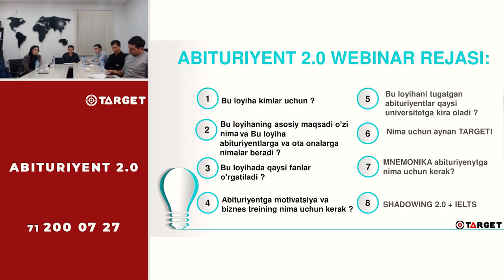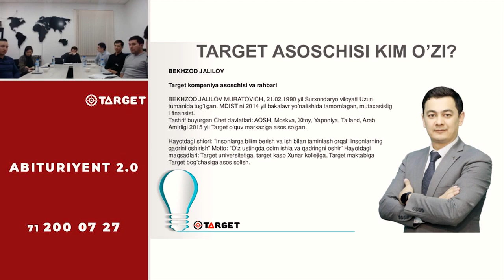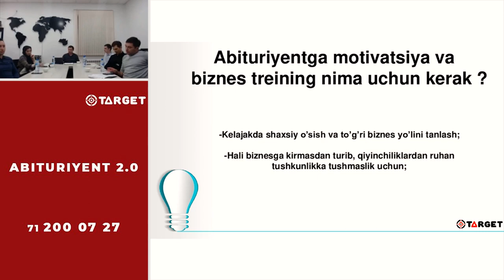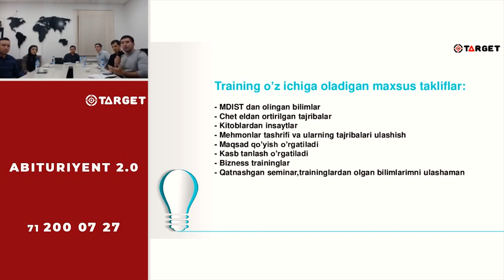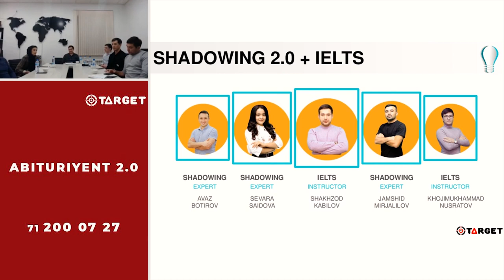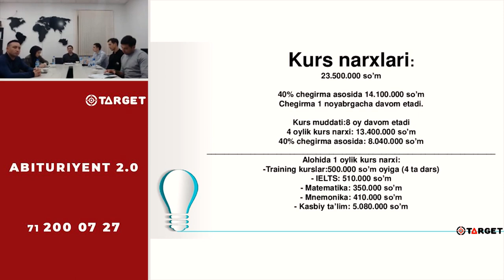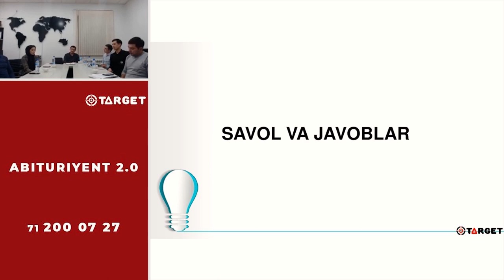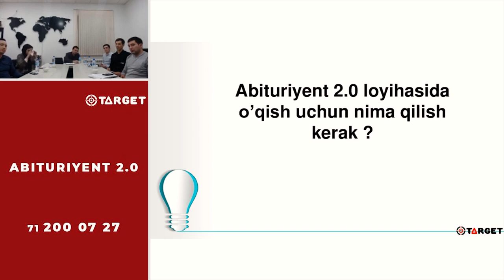TARGET | ABITURIYENT 2.0 | VEBINAR TO'LIQ VIDEO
‼️Abtituriyent 2.0 - TO'LIQ VIDEO !

😱Abituriyentlar hayotida keskin burilish ro'y beradigan LOYIHA VEBINARI bo'lib o'tdi !

Bu vebinarda barcha haqiqatlar aytib o'tildi !

❓Abituriyent 2.0 uchun Siz hali ham ro'yxatdan o'tmadingizmi ?

😎Hozirning o'zida biz bilan bog'laning !

Batafsil ma'lumot:
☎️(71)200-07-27